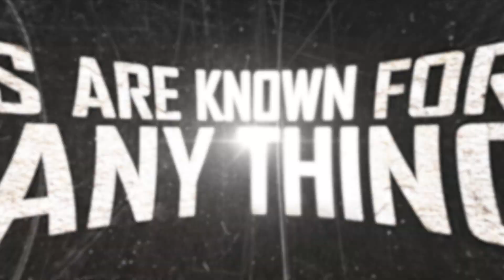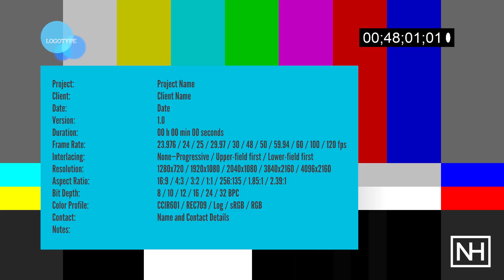Dad Jokes - Father's Day | New Hope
We asked dads from our leadership team at New Hope Baptist Church to tell Dad Jokes to each other on this Father's Day.